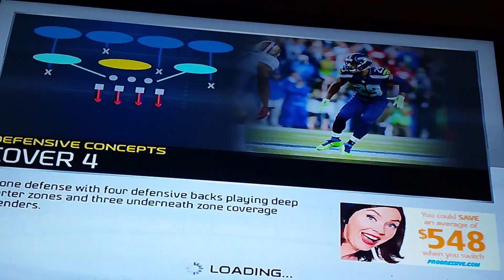Madden 15 ultimate team [Cowboy's players ball]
Madden NFL 15 ultimate team